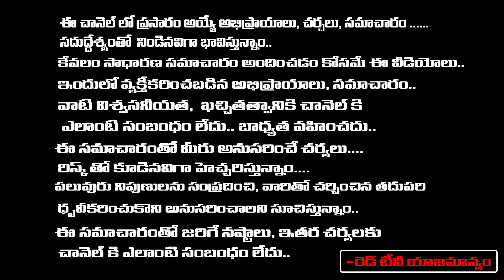అమ్మవారి కుంకుమఈ ప్రదేశాల్లో పెడితే నరదిష్ఠి దరిచేరదు |Ammavari Kunkuma | RedTv Subham